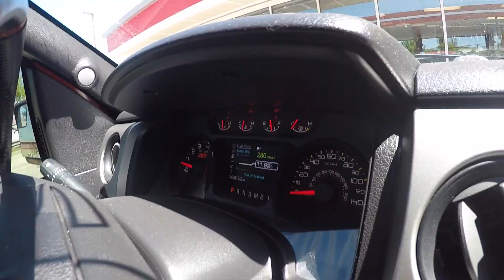$300,000+ photo shoot of AMERICAN MUSCLE - Cammed Corvette and Camaro, Z06, Mustangs and more